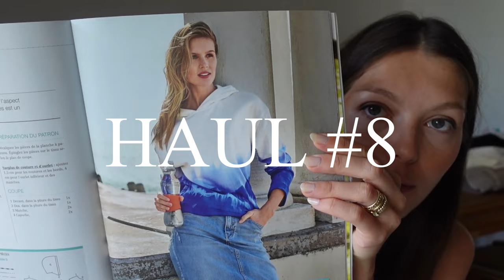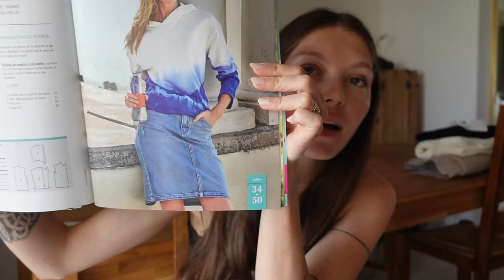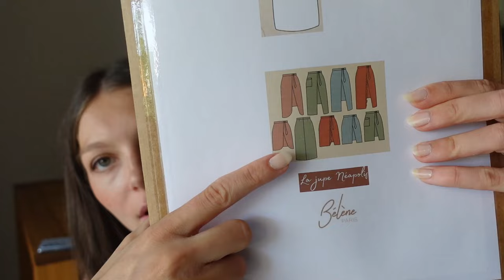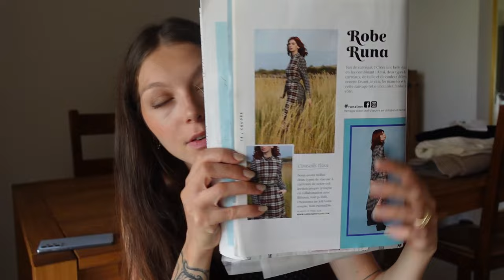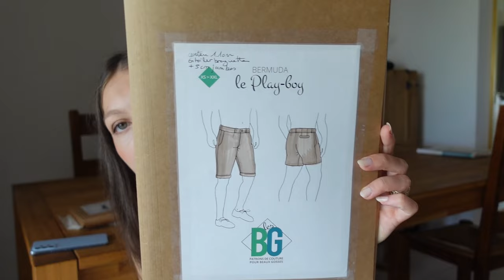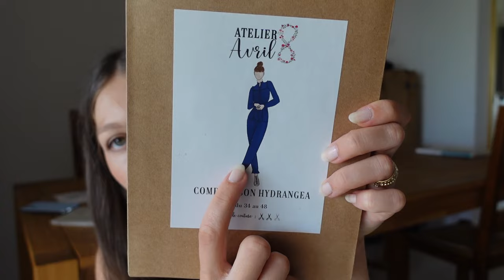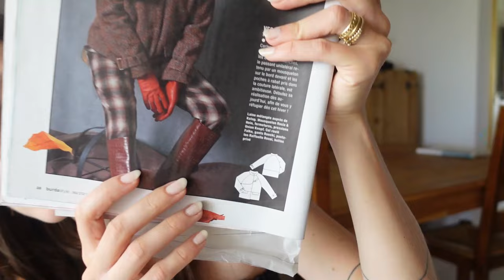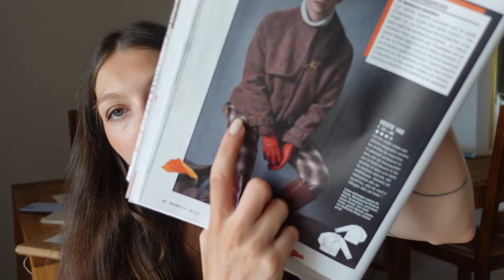HAUL TISSUS #8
Machine à coudre : Pfaff Ambition 620
Surjeteuse : Pfaff Hobbylock 2.0 ​
Centrale vapeur : Philips Perfect Care Performer ​
Appareil photo : Sony ZV1 ​
Trépied : Manfrotto ​
Ordinateur : Lenovo Legion S7i​
Le papier transparent utilisé pour décalquer est de la bâche de protection pour la peinture que vous pouvez trouver dans tous les magasins de bricolage (Je prends le premier venu mais choisissez l'épaisseur qui vous convient si vous avez le choix). ​
Les pochettes Kraft dans lesquelles je range mes patrons : Hema
Eclairage artificiel : OMBAR Softbox Kit Éclairage avec 2 Softbox 50x70cm et 2 Ampoules 135W E27 5500K

DRIESSEN STOFFEN

CRAFTINES

Tenue du jour :

Haut smocké cousu main dans une popeline de coton.

Bisous